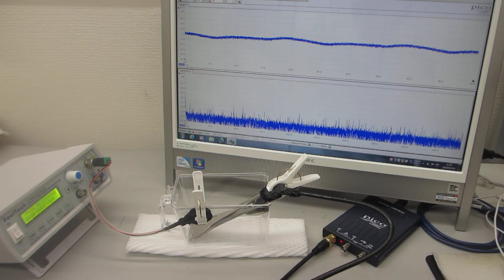樹脂容器の特性を利用した表面改質技術ーー音圧測定用部材に関する表面残留応力の緩和・均一化処理ーー（超音波システム研究所）